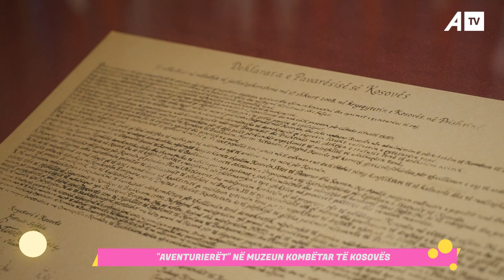Vikendi me Erën - 18.02.2023 ATV